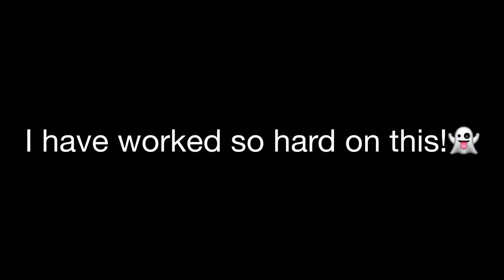Lego Stop Motion: Haunted Arcade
Parker is in Rami’s arcade, but she steals his arcade stick that he uses. So the Arcade gets creepy and Rami gets lagged in there, but R.I.P Arcade.